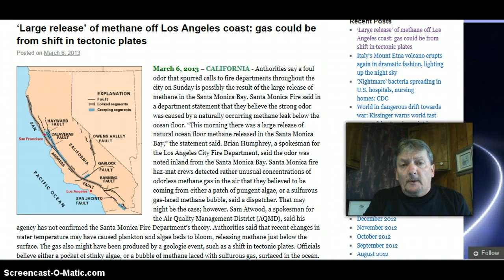Methane Leak Off Los Angeles Coast! Gas Could Be From Shift In Tectonic Plates!